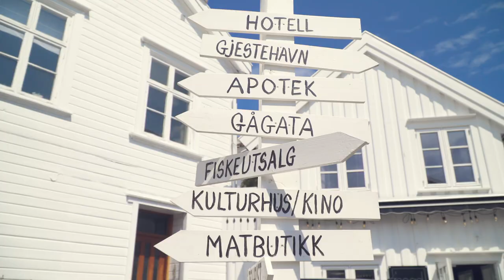Get to know your student city: Grimstad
Silje is a student at the University of Agder and lives in Grimstad. These are her favourite places in the city. Enjoy the tour!